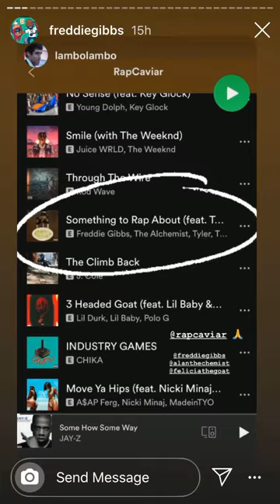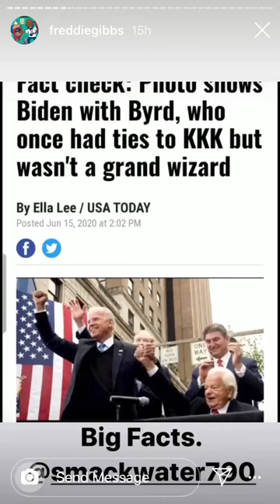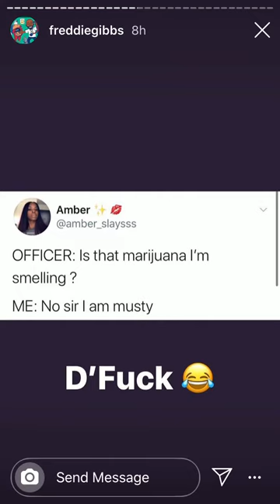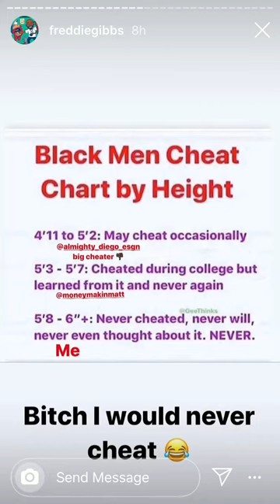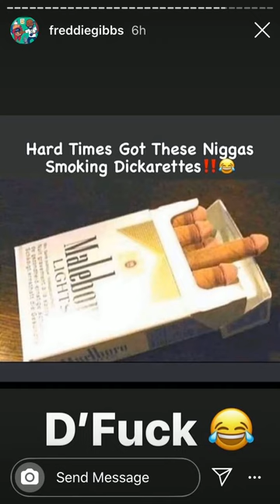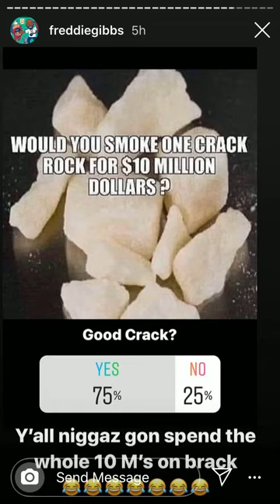Freddie Gibbs {Instagram Stories}😂 AUGUST 14,2020